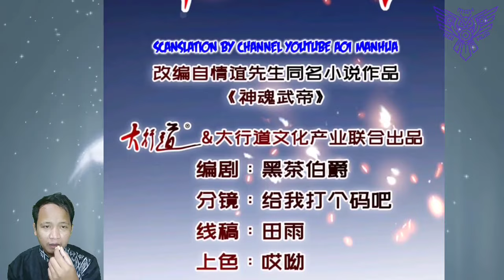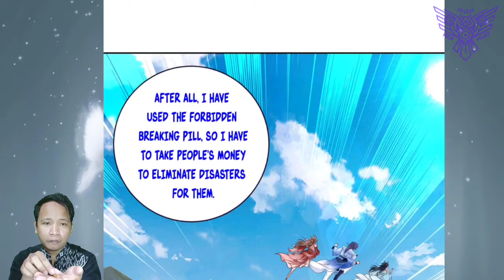Qinglong Academy Benefits Are Good ™ Heavenly Spirit Martial King Chapter 382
COPYRIGHT / LICENSING